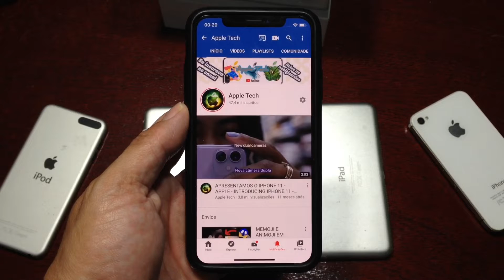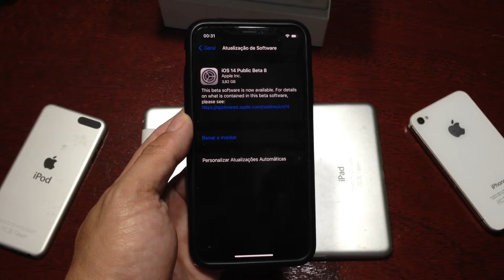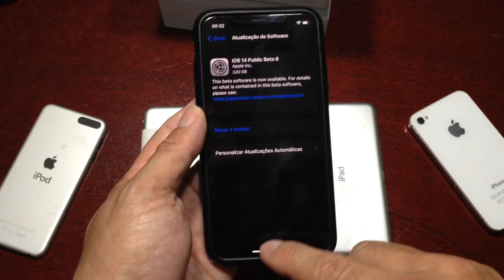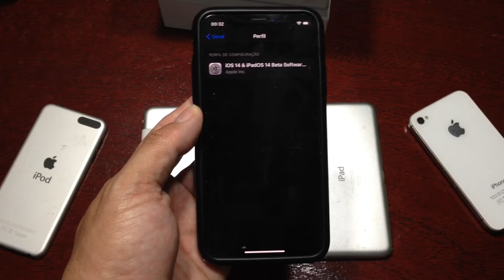ÚLTIMA ATUALIZAÇÃO DO IOS 14 BETA - IOS 14 BETA 8 - APPLE SUPORTE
Galera nesse momento difícil quero pedir a todos que fiquem em casa e lave bem as mãos, quem não puder use mascara. Obrigado

Guys in this difficult time I want to ask everyone to stay at home and wash your hands.Thanks

DESCRIÇÃO :
Neste vídeo mostro a nova atualização do IOS beta 8, provavelmente a ultima antes do lançamento da versão oficial, que esta programado para ser anunciado dia 15 de setembro.

Aproveite esse vídeo e deixe seu comentário ou sua pergunta.

Abraços